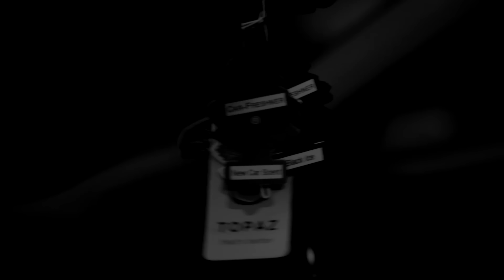Beezy - POP (Hold Me Down) ft Huva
R_entertainment Present the Official freestyle Video to Beezy Latest Track ft Huva .. Video Shot & Directed by Tobias Pro…..